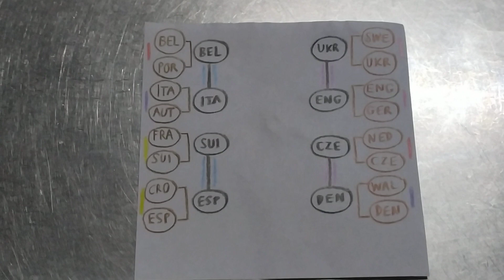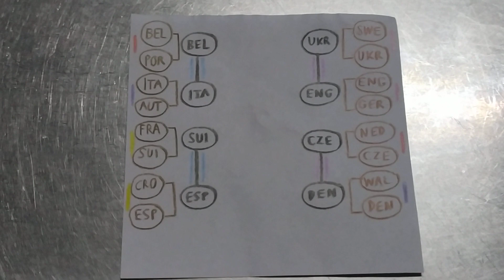สรุป ยูโร 2020 ทั้ง 2 สาย ก่อนเข้าสู่ รอบ 8 ทีมสุดท้าย by EURO 2020 FOCUS